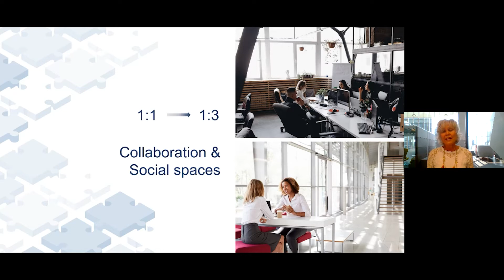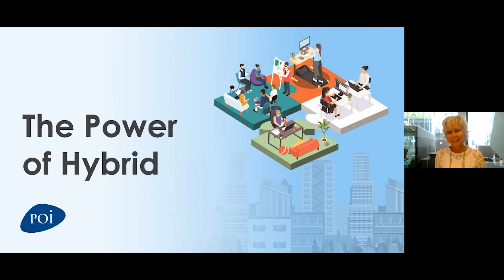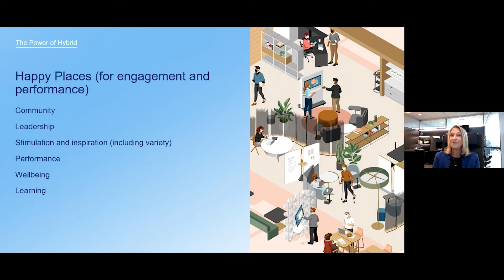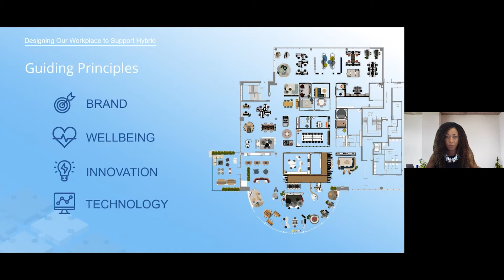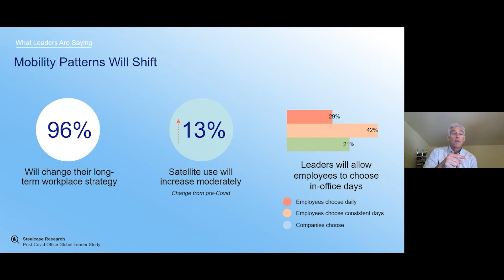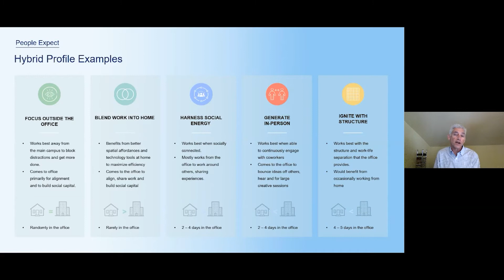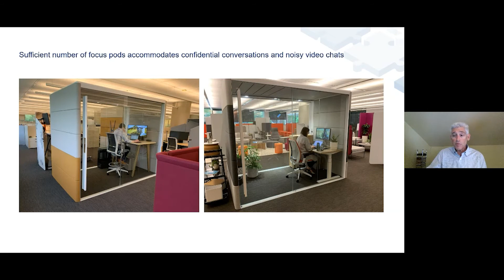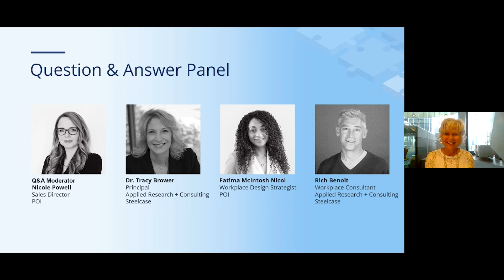The Power of Hybrid Webinar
Decision makers are being challenged to develop a hybrid recipe that fits their business needs. Our experts are excited to share insights and showcase these workplaces in action. Watch our webinar and explore how the hybrid workplace will support culture, well-being and meet corporate objectives.